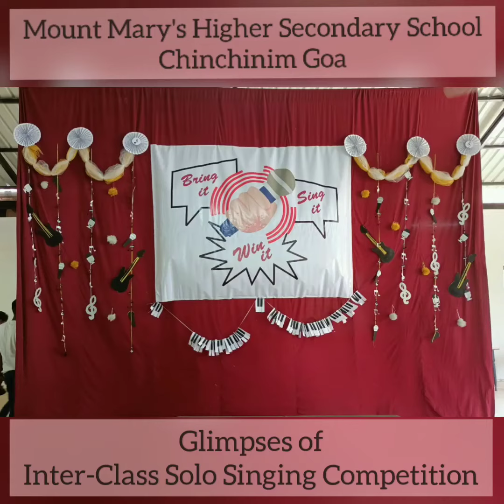Singing Competition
Inter Class Singing Competition at Mount Mary's HSS chinchinim